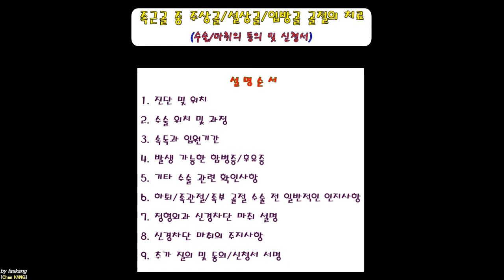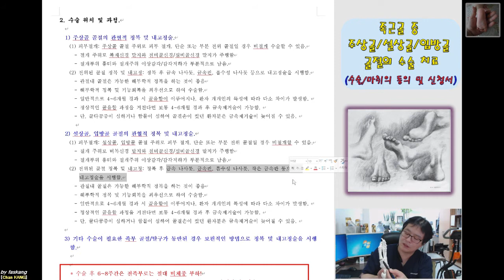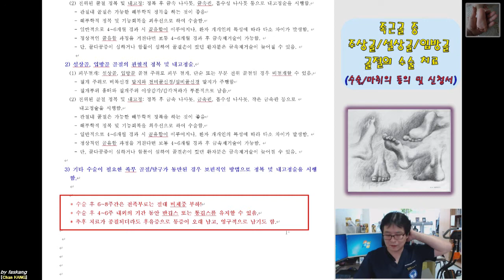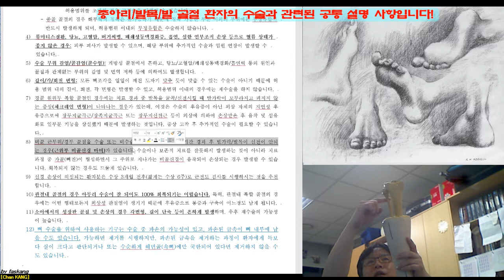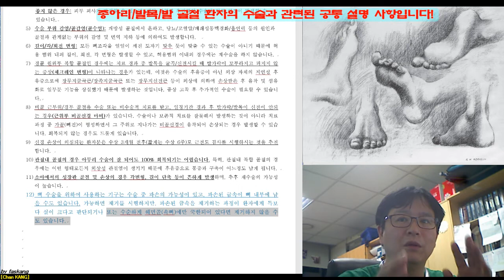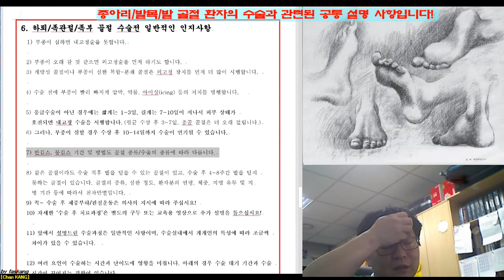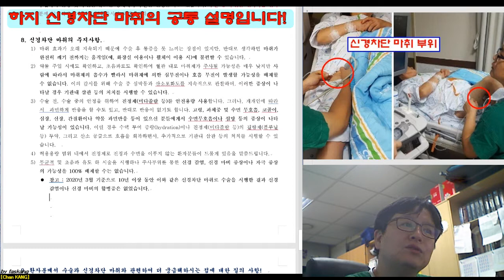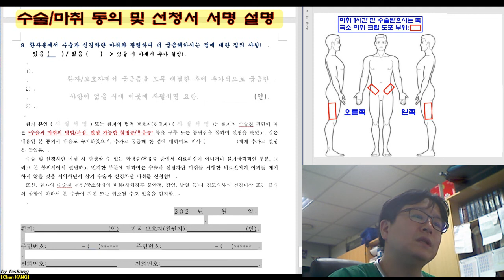349.(수술마취.동의/신청서) [[주상골/설상골/입방골 골절]] 설명 [강찬.정형외과.충남대병원.Chan KANG]